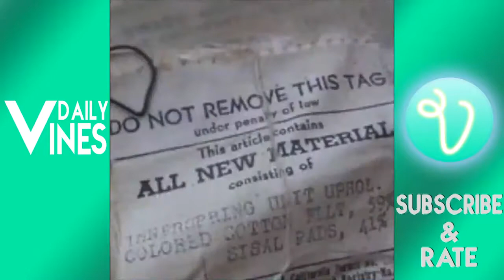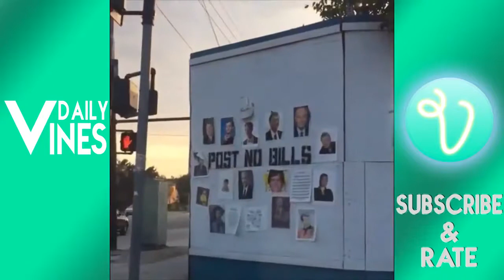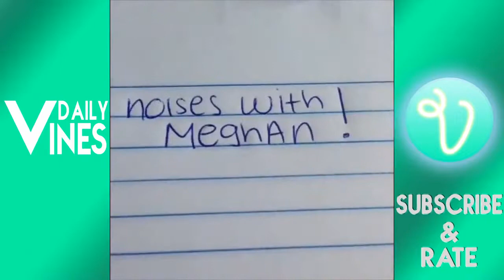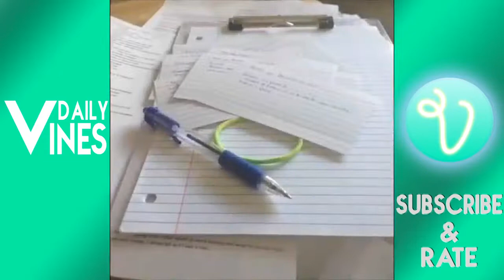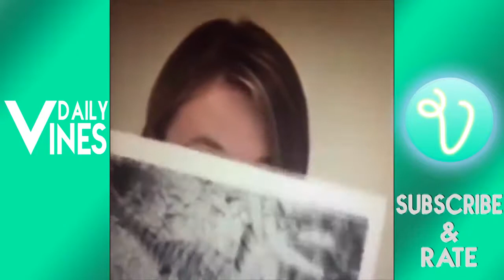Best Vines & Instagram Videos 2017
Vines Compilation. Meghan McCarthy Vines that were deleted or never posted! Vines Compilation. Meghan McCarthy Vines that were deleted or never posted! Vines Compilation.

sub my main account